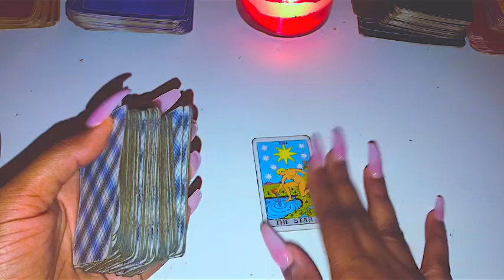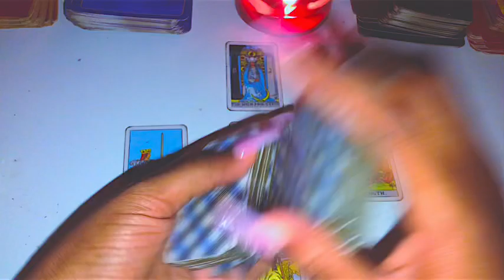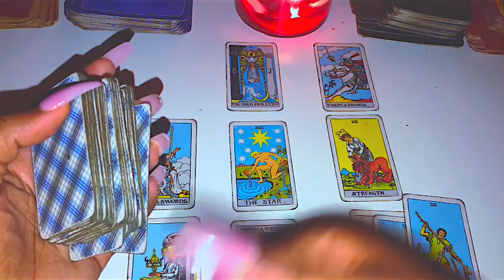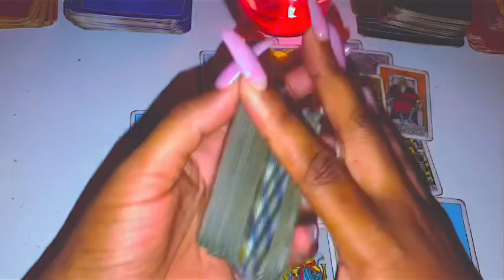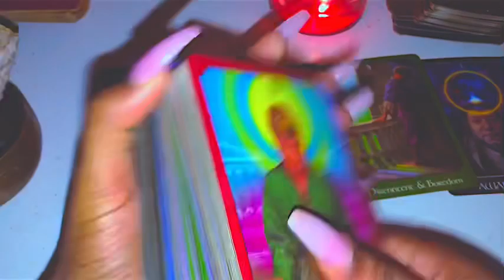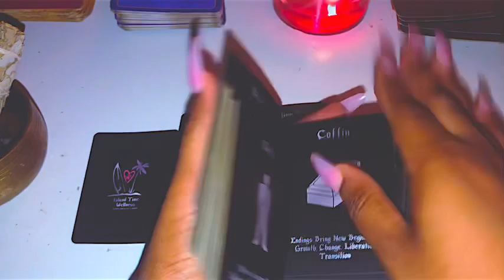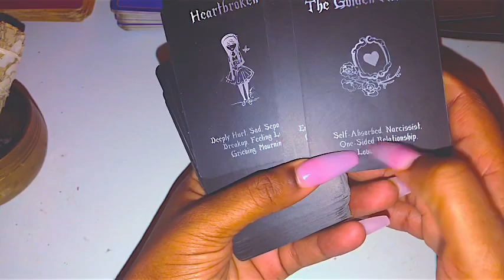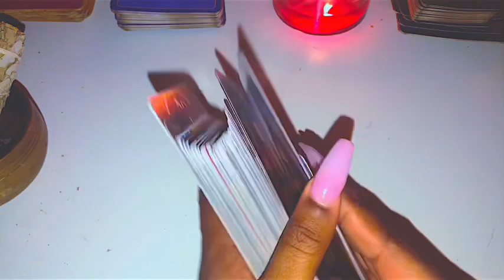♒️Aquarius, DON'T BELIEVE THEM THEY'RE FRONTING HARD 🔥🔥🔥 February 2021 Tarot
Aquarius February 2021 Tarot

Aquarius February 2021
Aquarius February Tarot
Aquarius February 1-28th 2021 Tarot

3 Questions~ $55
6 Questions Can Be Live As Well~ $85

3 Questions~ $33
6 Questions Can Be Live As Well~ $60

Freda Tarot.

Reading for February 2021, Aquarius February Horoscope #2021